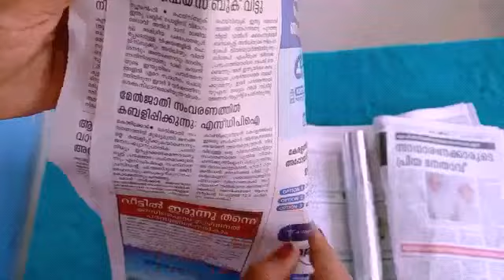Christmas decoration ideas: diy christmas tree(easy)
cotton tree decoration

posicle stick craft

posicle star

ball

Christmas Ball using paper

Christmas decorations

Christmas wreath

bow

prami christy

Christmas decoration

Christmas craft